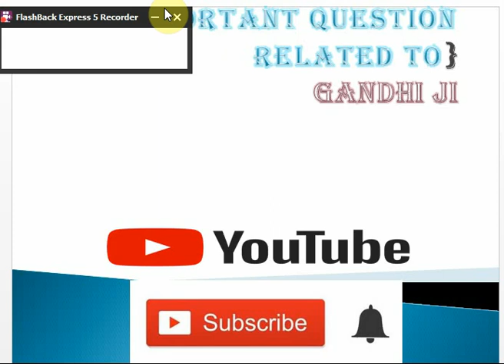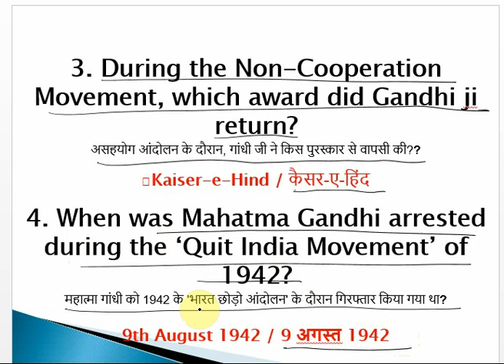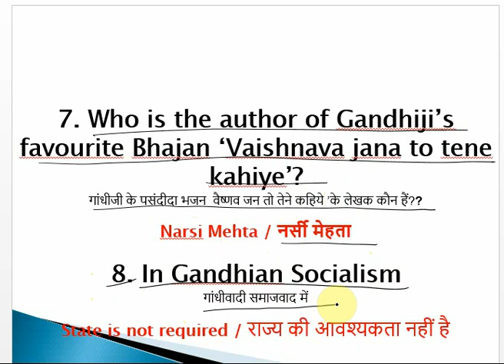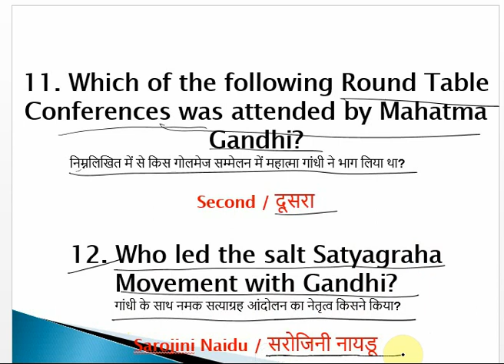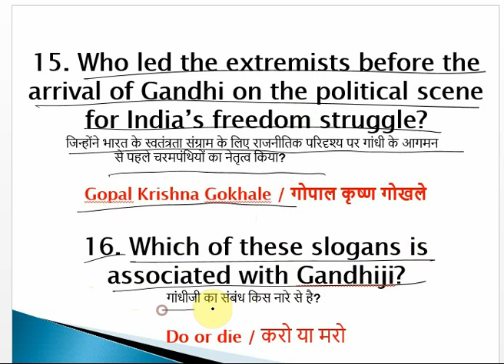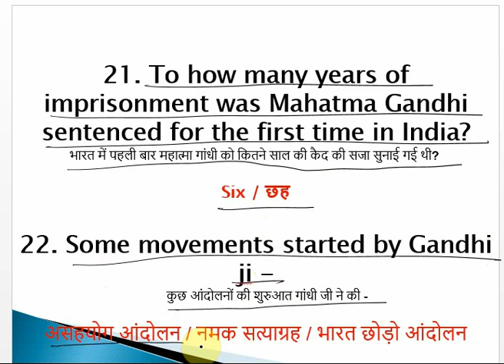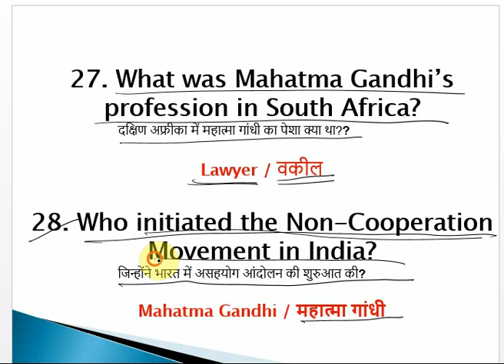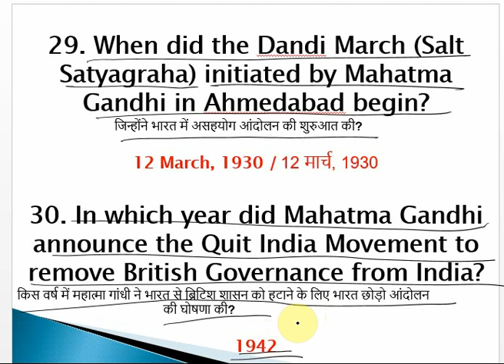ll IMPORTANT QUESTIONS RELATED TO GANDHI JEE ll VERY IMPORTANT TOPIC FOR COMPETITIVE EXAM 2021 ll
22ND MARCH 2021 CURRENT AFFAIRS QUESTIONS WITH EXPLANATIONS IMPORTANT QUESTIONS ll QUICK REVISION ll

21ST MARCH 2021 CURRENT AFFAIRS QUESTIONS WITH EXPLANATIONS IMPORTANT QUESTIONS ll QUICK REVISION ll

20TH MARCH 2021 CURRENT AFFAIRS ll IMPORTANT QUESTIONS OF 20TH MARCH  2021 ll QUICK REVISION ll

19TH MARCH 2021 CURRENT AFFAIRS ll IMPORTANT QUESTIONS OF 19TH MARCH  2021 ll QUICK REVISION ll

18TH MARCH 2021 CURRENT AFFAIRS ll IMPORTANT QUESTIONS OF 18TH MARCH  2021 ll QUICK REVISION ll

17TH MARCH 2021 CURRENT AFFAIRS ll IMPORTANT QUESTIONS OF 17TH MARCH  2021 ll QUICK REVISION ll

16TH MARCH 2021 CURRENT AFFAIRS ll IMPORTANT QUESTIONS OF 16TH MARCH  2021 ll QUICK REVISION ll

15TH MARCH 2021 CURRENT AFFAIRS ll IMPORTANT QUESTIONS OF 15TH MARCH  2021 ll QUICK REVISION ll

14TH MARCH 2021 CURRENT AFFAIRS ll IMPORTANT QUESTIONS OF 14TH MARCH  2021 ll QUICK REVISION ll

13TH MARCH 2021 CURRENT AFFAIRS ll IMPORTANT QUESTIONS OF 13TH MARCH  2021 ll QUICK REVISION ll

12TH MARCH 2021 CURRENT AFFAIRS ll IMPORTANT QUESTIONS OF 12TH MARCH  2021 ll QUICK REVISION ll-

11TH MARCH 2021 CURRENT AFFAIRS ll IMPORTANT QUESTIONS OF 11TH MARCH  2021 ll QUICK REVISION ll-

10TH MARCH 2021 CURRENT AFFAIRS ll IMPORTANT QUESTIONS OF 10TH MARCH  2021 ll QUICK REVISION ll